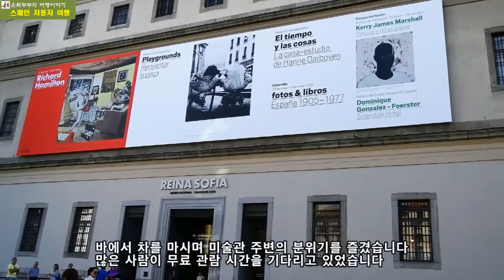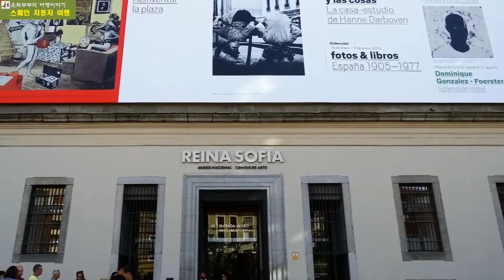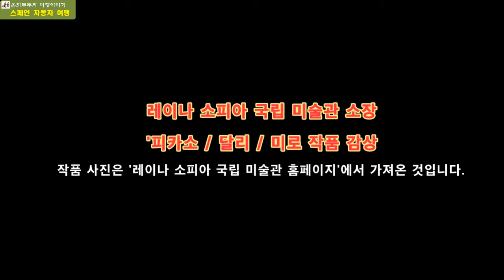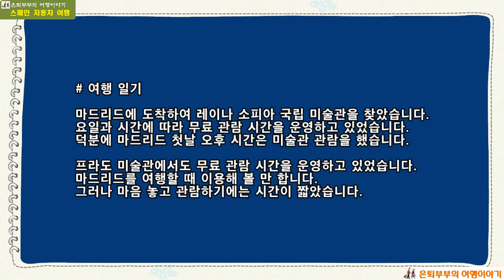스페인 / 포르투갈 여행 02, “루고에서 마드리드로 이동, 레이나 소피아 국립 미술관 관람”, 은퇴부부의 여행이야기, 길에서 길을 찾다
오늘은 루고에서 마드리드로 이동해 ‘레이나 소피아 국립 미술관’을 관람한 스페인 여행 이야기입니다.
루고에서 버스를 타고 스페인의 수도 마드리드로 가는 동안 보이는 창밖의 풍경과 소피아 왕비의 이름을 딴 국립 미술관의 무료 프로그램을 이용하여 레이나 소피아 국립 미술관을 관람했습니다. 레이나 소피아 국립 미술관은 20세기 현대 미술 작품을 소장하고 있으며  대표적인 작품은 피카소의 ‘게르니카’입니다.

카메라 :
SONY DSC-HX400V
Nikon D700

렌즈 :
Nikon AF-S NIKKOR 24-70mm 1:2.8G
Nikon AF MICRO NIKKOR 105mm 1:2.8D
Nikon AF VR-NIKKOR 8—400mm 1:4.5-5.6D